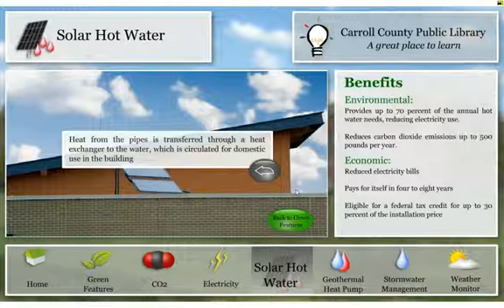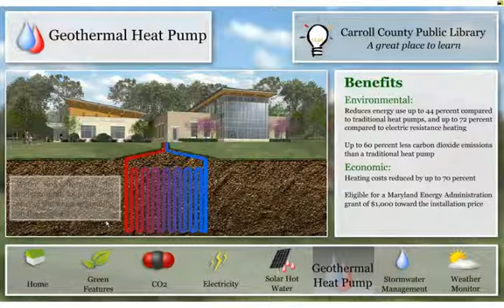Finksburg Energy Dashboard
QA Graphics developed an Energy Efficiency Education Dashboard (EEED) for the new Finksburg Branch of the Carroll County Public Library in Maryland. The Finksburg Branch is one of the first green buildings in Carroll County. The library is using the interactive display to educate staff and patrons on the new buildings energy efficiencies, carbon footprint and green initiatives.